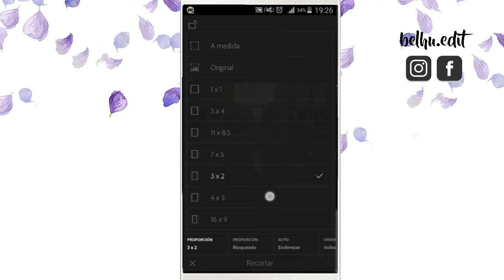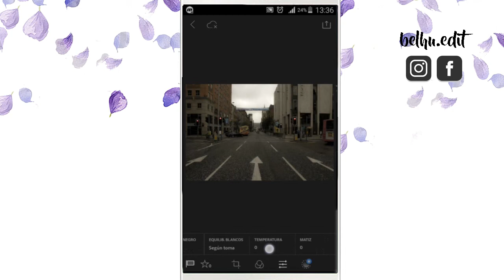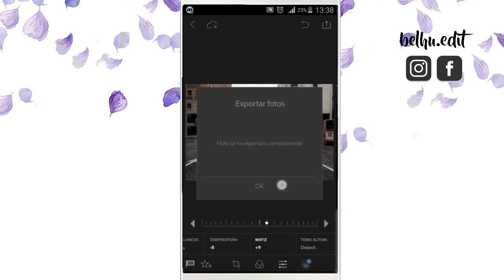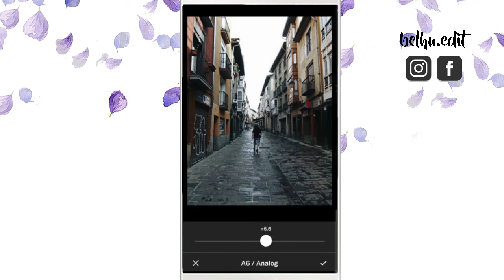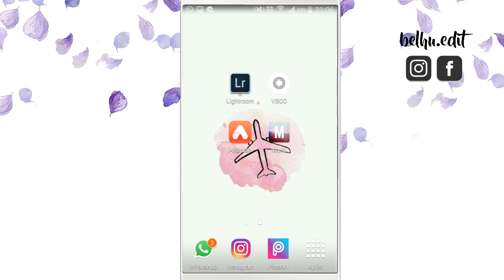MEJORA TUS FOTOS DE MANERA PROFESIONAL|| LIGHTROOM & VSCO|| LIGHTROOM MOVIL TUTORIAL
Hola Chicos :)
Bienvenidos a Belhu!

Aquí podrás encontrar todo lo que buscas en edición para tus fotos mediante tu móvil.

➵Lightroom una App super intuitivas que mejorara tus fotos de manera profesional, los ajustes se adaptan a tus fotografías para generar grandes cambios pero que las dejaran perfectas !

Bye ❤!

➵  EL CORAJE NO ES AUSENCIA DE MIEDO, SI NO EL TRIUNFO SOBRE EL  !